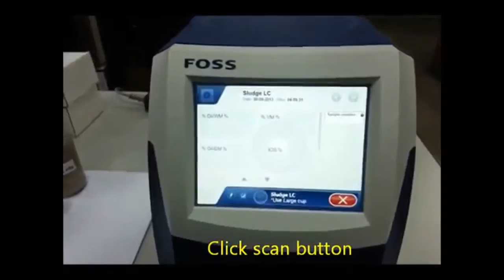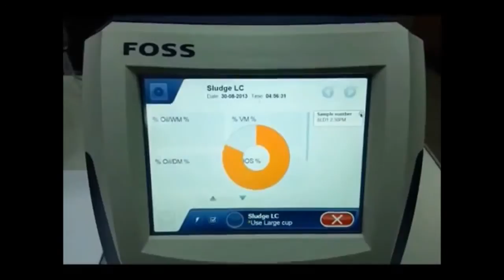FOSS NIR DA - 1650 (Analisa Pabrik Sawit / Refinery)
PENDAHULUAN
Salam Kenal,
PT. Kharismapratama Abadisejatindo adalah perusahaan distributor utk mesin PKS, berdiri  tgl 21 September 1993  dan kami melayani:
a.Industri Agrobisnis seperti: Pabrik Kelapa Sawit/mesin PKS), Pabrik Kernel  (mesin PKO),
b. Industri Umum seperti :Pabrik Oleochemical, Pabrik Baja, Pabrik Plywood, Pabrik Es, dll

Untuk industri umum , yg kami tawarkan adalah:
1. Hoist dan Crane (Wire Rope hoist, chain hoist, crab trolley,
explosion proof crane for the single girder / monorail track /
double girder crane) - Merek: DEMAG, KONE, SWF Krantechnik.
2. Gondola (Building Maintenance System)

Selain ini, kami juga melakukan Servis ke lapangan dan pelayanan purna jual.

STRUKTUR ORGANISASI
Perusahaan kami didukung oleh pekerja yg terlatih, kompeten dalam masalah teknis, didukung staf administratif yg handal dgn kantor pusat di Medan.

8 Alasan memilih kami:
- Pengalaman di industri sawit dari tahun 1978
- Dipercaya utk mensuplai merk ternama di industri sawit seperti:
 CB, Wang Yuen, Khun Heng, Demag (since 1978), SWF Krantechnik,  KONECRANES, HOLY, UNIVESSEL,
- Didukung teknisi yg berpengalaman
- Dipercaya utk mensuply mesin di Grup grup besar
- Didukung After Sales Service (Inspection Service, Service
Contracts, On Call Service, Training Service, General Overhaul,
Supervise and Installation)
- Menyediakan Upgrading & Refurbishment Service
- Menyediakan Information, Presentation, Enquiry for New Invention
Product (i.e. Registered & Patent Right FFB Splitter ™, New
System of Palm Oil Crane, etc)

AFTER SALES SERVICE:
- Ready stock spareparts (worm screw, press cage, sterilizer door
packing, repair/recondition sterilizer door, re-meshing vibrating screen (20", 30", 40"), nozzle for centrifuge, rotor bar, ripple plate, travel wheel, flat cable,S1A Track/C-Track, etc)
- Maintenance Contract (crane, sludge centrifuge, etc)
- Modernization
- On call service & Inspection
- Technical Consulting

PT.KHARISMAPRATAMA ABADISEJATINDO
Medan Office
CP: Eric Tanujaya, ST
Telp: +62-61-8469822, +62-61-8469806,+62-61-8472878, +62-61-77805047, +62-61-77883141, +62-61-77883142

Jakarta Representative
CP: Freddy Tanujaya, ST
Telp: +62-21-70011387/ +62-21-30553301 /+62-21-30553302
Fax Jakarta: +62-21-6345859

FOSS NIR DA - 1650 (Palm Fibre test / Analisa Fibre press sawit)
foss nirs da1650 da2500
FOSS NIRS DS2500
FOSS NIRS DA 1650 analisa Sludge Pabrik sawit
FOSS NIRS DA 1650 analisa Press Fiber pabrik sawit
FOSS NIRS DS2500
Mesin Analisa Losses di Pabrik Kelapa Sawit
mesin analisa losses di pks
Mesin pks pabrik sawit
mesin pabrik sawit pks
Mesin Pabrik Sawit